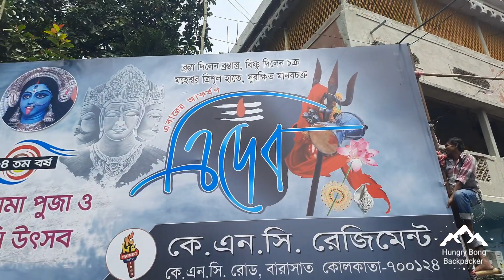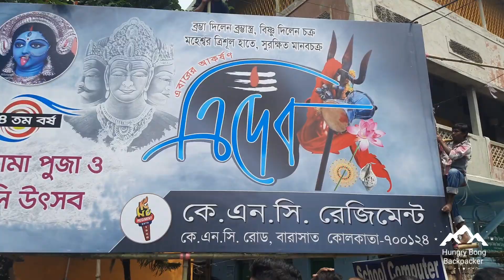বারাসাত KNC Regiment এর খুঁটি পূজা ও ব্যানার উত্তোলন-২০২৩| Unveiling the Shyama Puja Celebration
কালীপূজার শহর বলতে দেশের মানচিত্রে সর্বপ্রথম যে নামটি আসে, তার নাম বারাসাত। আমার, আপনার এবং আমাদের সকলের প্রিয় শহর এই বারাসাতের কালীপূজার সর্বশ্রেষ্ঠ ক্লাব সংগঠনগুলোর মধ্যে সর্বাগ্রে যে নামটি সবার মুখে উঠে আসে তার নাম কে.এন.সি রেজিমেন্ট।
হ্যাঁ বন্ধু আমরা আজ বারাসাত শহরের স্বনামধন্য ক্লাব সংগঠন কে.এন.সি রেজিমেন্টের কালীপূজা প্রস্তুতির প্রথম ব্লগ তুলে ধরলাম আপনাদের জন্য। 03.09.23 রবিবার ঢাক, ঢোল পিটিয়ে প্রায় ১০০ ক্লাব সদস্যের সমাগমের মাধ্যমে কে.এন.সি রেজিমেন্টের ৬৪তম বর্ষ কালীপূজা উৎসবের খুঁটি পূজা সম্পন্ন হলো।
এই খুঁটি পূজায়, উপস্থিত ছিলেন বারাসাতের প্রথম নাগরিক তথা ক্লাব সম্পাদক শ্রী অশনি মুখার্জী। উপস্থিত ছিলেন ক্লাব সভাপতি, যাকে নিজের ক্লাব এবং বারাসাতের সকলে কালীপূজার মারাদোনা বলে মানেন, সেই সন্তু সিনহা। এছাড়াও উপস্থিত ছিলেন বারাসাত পুরসভার বেশ কিছু জনপ্রতিনিধি এবং ক্লাবের বর্ষীয়ান সদস্যরা। সকলের উপস্থিতিতেই কে.এন.সি রেজিমেন্ট তাদের 64তম বর্ষ শ্যামাপূজা এর খুঁটি পূজা ও ব্যানার উত্তোলন সম্পন্ন করেন।
আমাদের এই ব্লগের মাধ্যমে আপামর বারাসাত বাসীর উদ্দেশ্যে ক্লাবের পক্ষ থেকে বার্তা দেন, ক্লাবের এক্সিকিউটিভ কমিটির সদস্য শ্রী গৌতম মুখার্জী। এই পুজোর এবারের থিম 'ত্রিদেব'।
অর্থাৎ পরমপিতা ব্রহ্মা, জগতের নাথ বিষ্ণু এবং দেবাদিদেব মহাদেব এই ত্রয়ী ২০২৩ সালের পুজোর মাতৃ মণ্ডপে একই সঙ্গে বিরাজ করবেন বলে শোনা গিয়েছে। আর বাকিটা আপনারা ভিডিও দেখেই জেনেনিন.